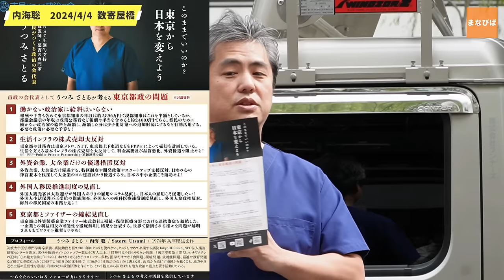東京オワッタ…小池都知事が信じられ無い物を売り飛ばしていた事が判明… 内海聡 街頭演説 インタビュー 2024/4/4 銀座数寄屋橋 / 水道民営化 PPP 東京メトロ売却 NTT法廃止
オカシイ事にはオカシイと声を上げよう！メンバーシップご登録お願い致します🙇‍♀
👍ボタン、Ch登録お願いいたします🙇‍♀🙇‍♀

【お願い】大調和と日本精神でのコメントをお願い致します！皆の一人ひとりの言動が「集団の空気感」を形成します。お天道様は見てますよ！
機材、活動費のご支援は下記からお待ちしております🙇‍♀↓
（スパチャは手数料を３〜５割googleに取られるので↑のアマゾンギフト券のご支援ですと大変助かります🙇‍♀購入ボダンを押すだけで自動配送されます）